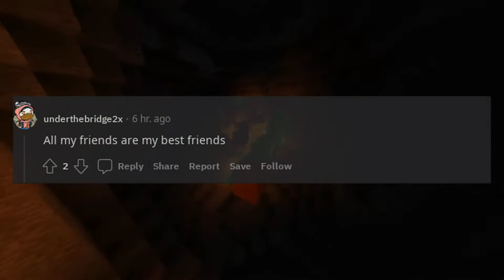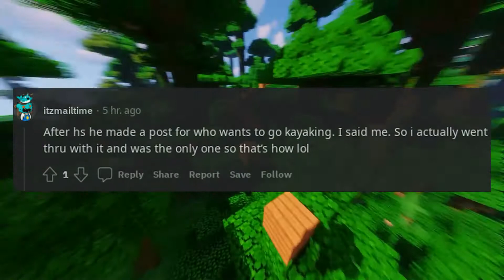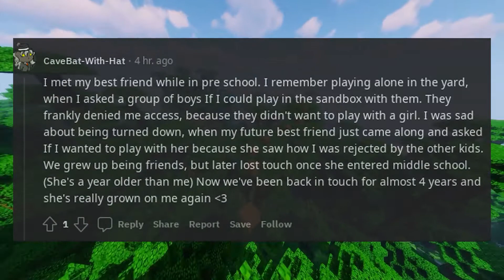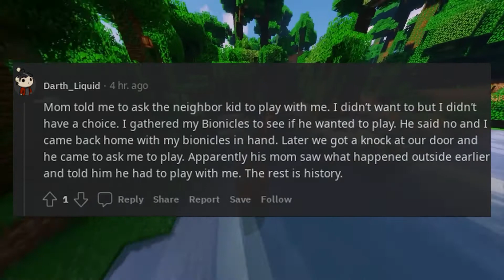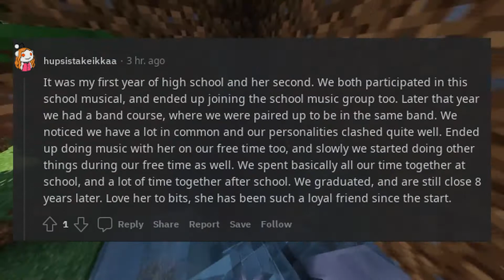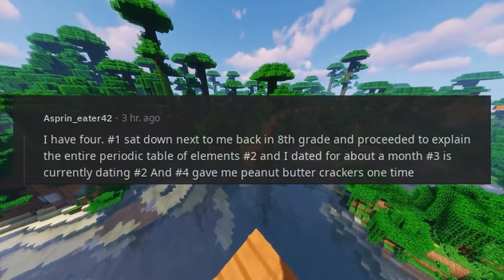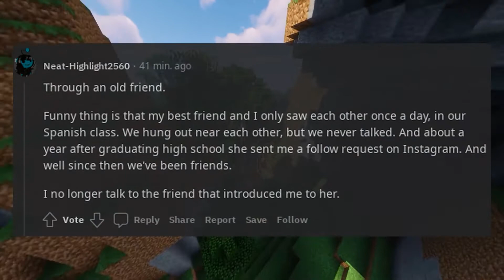How did you meet your best friend